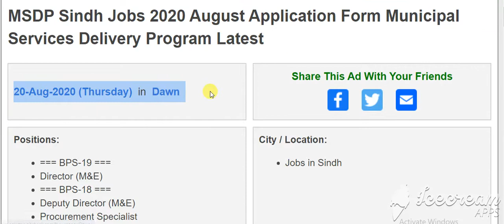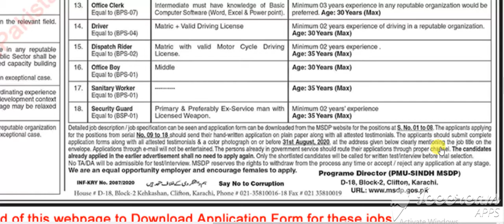MSDP Sindh Jobs 2020 August Application Form Municipal Services Delivery Program Latest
CPEC Internship Program 2020 |CPEC Jobs 2020 | Govt Jobs Aug 2020

China–Pakistan Economic Corridor CPEC Internship Program, CPEC Jobs August 2020 Vacancies Opportunities Hiring Positions Apply Online Pakistan 2020. (CPEC Internship Jobs),(CPEC Jobs), (Government Jobs), (Govt Jobs), (Internship Program), (Pakistan Jobs),

1- CPEC Internship Program
CPEC Authority through its flag internship program is providing opportunistic to Pakistan talented youth to help them develop skills & experience.

Eligibility Criteria:
Under 30 years of age.
A Bachelor’s degree in any discipline.
No experience necessary.
Good research writing & digital media skills.

For more details, Please see the below advertisement and apply accordingly.

Govt of Pakistan – China–Pakistan Economic Corridor CPEC

Title CPEC Internship Program 2020 |CPEC Jobs 2020 | Govt Jobs Aug 2020
Hiring Organization China–Pakistan Economic Corridor CPEC
Job Location Pakistan
Date Posted Aug/20/2020
Base Salary PKR
Description Listed below
Employment Type Full Time
Valid Until Sep/15/2020